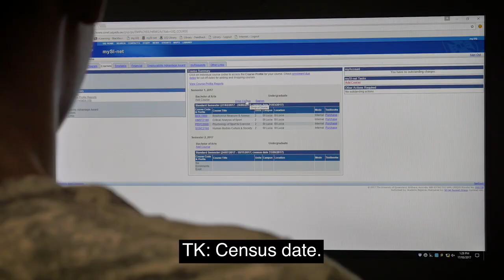Semester 2 Week 5 CensusDate OC SOUND